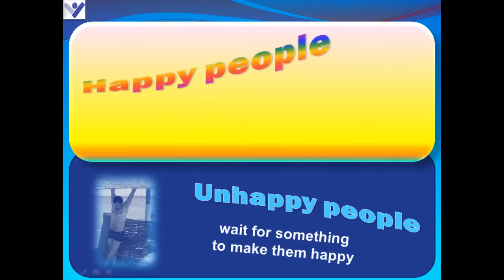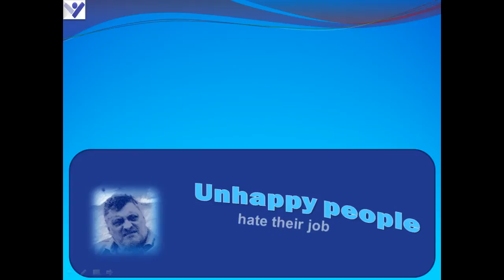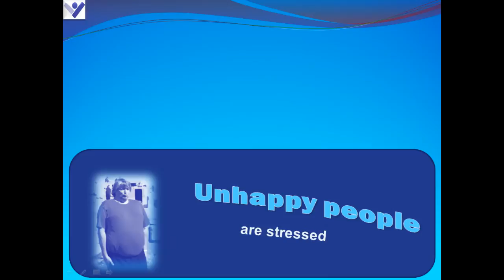HAPPY vs. UNHAPPY People: 10 Differences - How To Find True Happiness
MORE about "10 Differences Between Happy and Unhappy People" is published